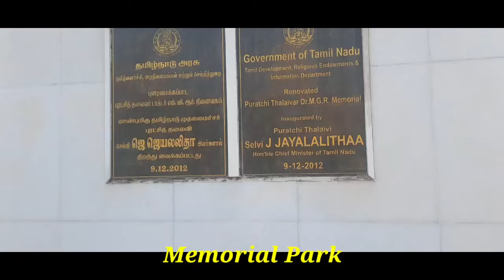Chennai Marina Beach Hindi Vlog | India Largest Beach | Chennai Femous Beach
Marina beach Chennai vlog